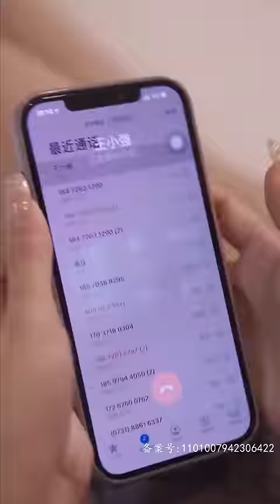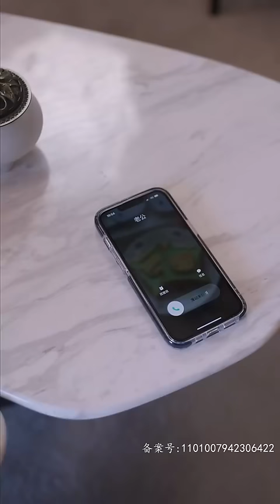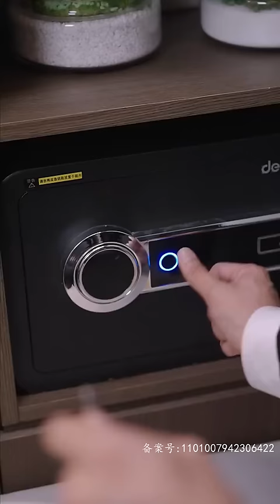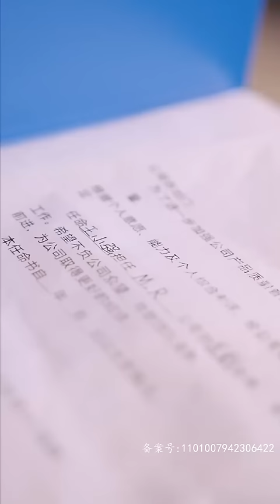【全集完结】 外卖员的逆袭之路？就因为一次机遇，他住上豪宅，遇上美女。谁能想到一个月之前他还是个什么都没有的人#都市#男频#玄幻#短剧#热血#高清#熊熊追剧